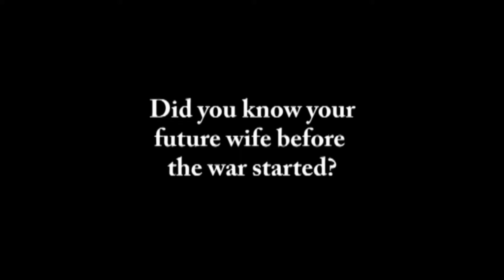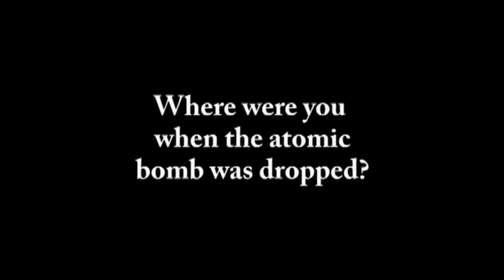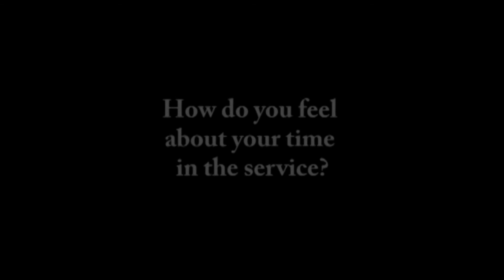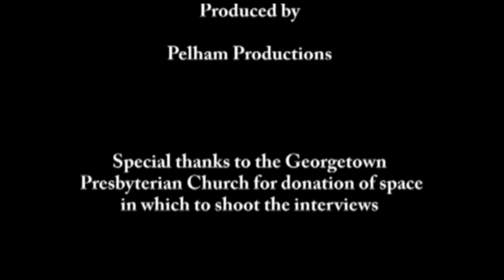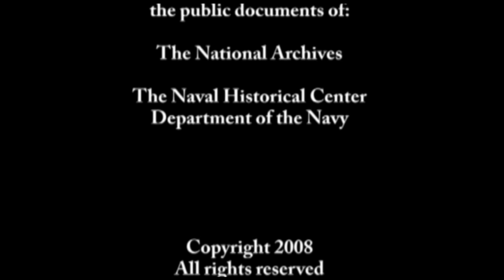WWII George Carnley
George Carnley enlisted in the Navy in 1942, "for six years, if you can believe it." After basic training in Norfolk, Virginia, he was assigned to the USS Pringle, a brand new destroyer in Charleston, SC. While the ship was outfitted, Carnley took sonar training. The ship's first mission was to find a German sub that had been picking off US convoy ships. The destroyer later spent its time shelling gun emplacements on enemy-controlled Pacific Islands, "softening them up" for landings by US Marines.